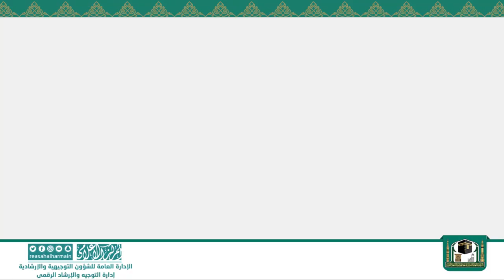83 | ( صيام منتصف شعبان ) لفضيلة الشيخ د.أسامة بن عبدالله خياط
ضمن سلسلة فوائد وعبر من
بعنوان :
لفضيلة الشيخ د. أسامة بن عبدالله
إمام وخطيب المسجد الحرام
مقتبس من درس بعنوان :
03 ( كتاب الصيام من معالم السنن شرح سنن أبي داود ) 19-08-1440هـ
رابط الدرس كامل